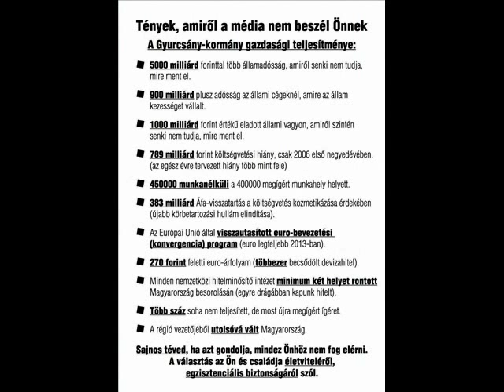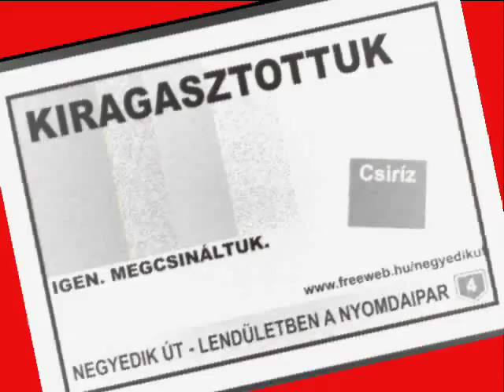Vannak itt még kommunisták?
paródia